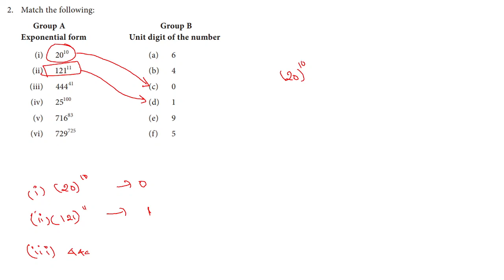class 7 Math | Term 2 | ALGEBRA | EX 3.2 SUM 1-2 CHAPTER 3 TERM 2 MATHS CLASS 7#